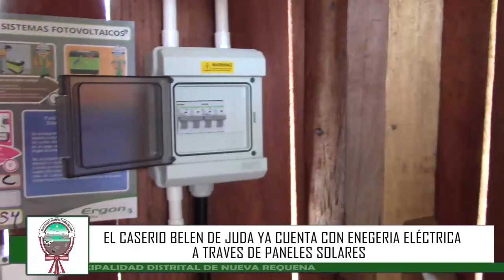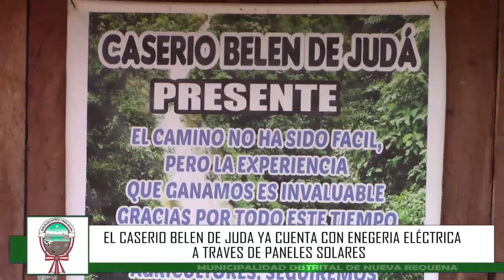NUEVA REQUENA- BELÉN DE JUDA CUENTA CON ENERGÍA ELÉCTRICA A TRAVES DE PANELES SOLARES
Después de un largo recorrido, los funcionarios del área de desarrollo social de la municipalidad distrital de nueva requena, llegaron al caserío Belén de Judá, con la finalidad de constatar las instalaciones de los paneles solares que dotará de energía eléctrica y que permitirá a los moradores del lugar, realizar sus actividades con luz eléctrica en sus domicilios.